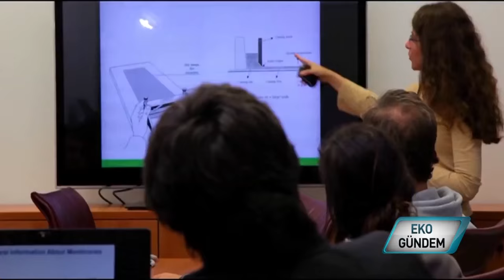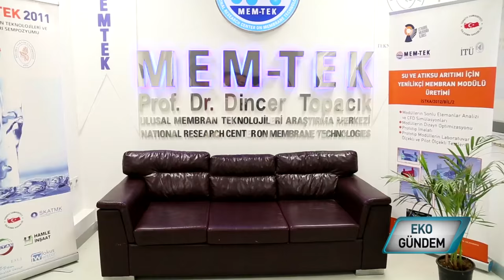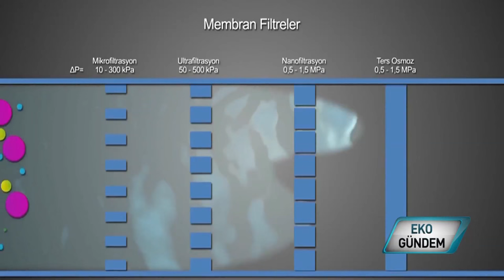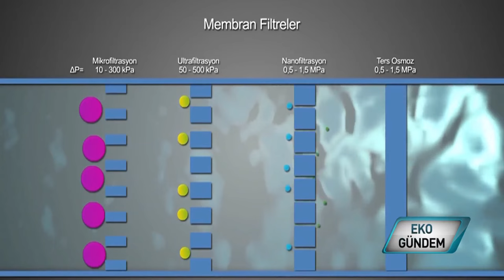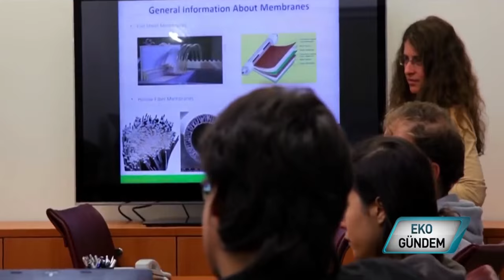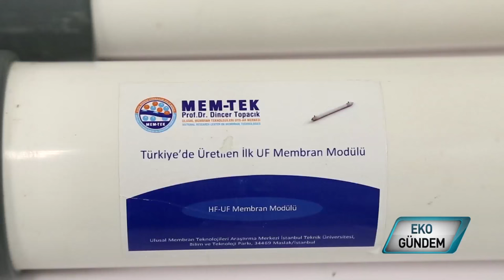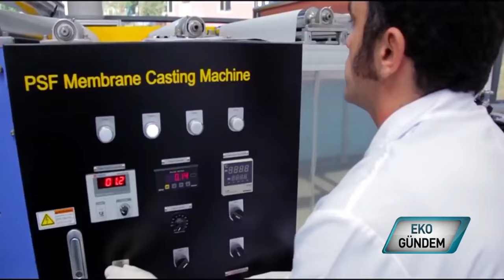MEMTEK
Dünya nüfusu hızla artıyor, kullanılabilir su kaynaklarıysa tükeniyor. İnsanlığın geleceği açısından atık suların ve deniz sularının arıtılması, hayati bir önem taşıyor. İstanbul Teknik Üniversitesi bünyesindeki Prof. Dr. Dincer Topacık' ı Membran Teknolojileri Araştırma Merkezi, kısa adıyla Memtek 'te nano teknolojiyle geliştirilmiş yerli membran üretiliyor. Ticarileşmesi öngörülen ürünün, arıtma teknolojisine yeni bir boyut kazandırması bekleniyor.